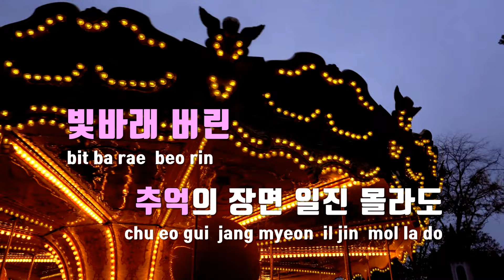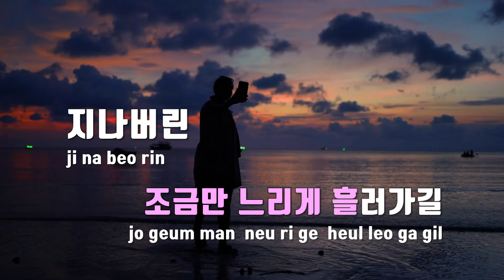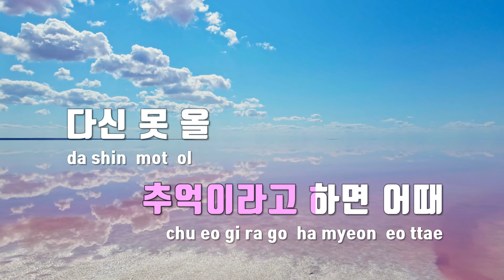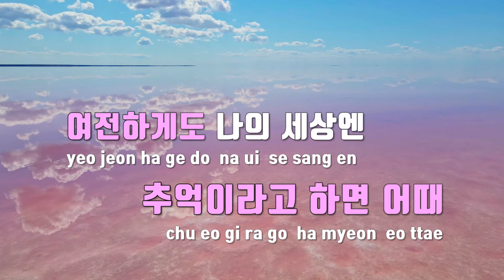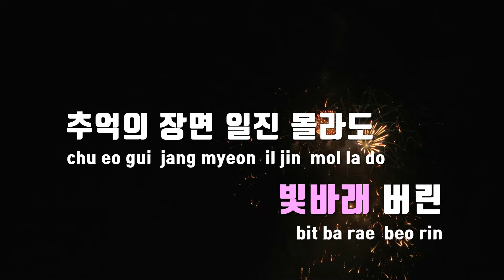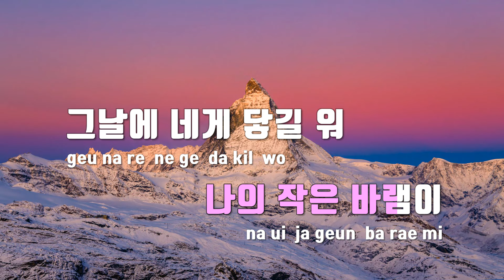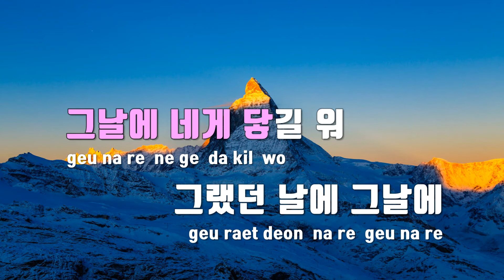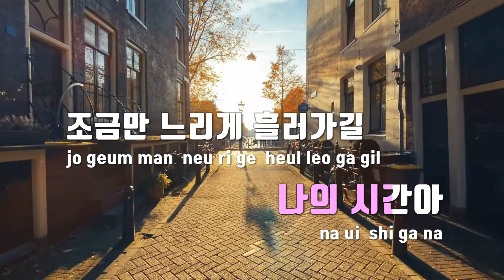[TJ노래방 / 여자키] 시간에게 - 한동근 / TJ Karaoke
시간에게  --  한동근